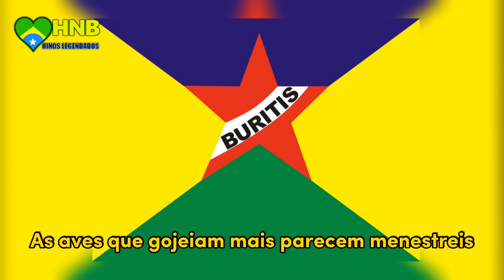Hino de Buritis - Rondônia | Letra e Música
Acompanhe agora o hino do município de Buritis, que pertence ao Estado de Rondônia, legendado! Acompanhe e cante junto este lindo hino!

Veja a letra do hino aqui abaixo!
Hino de Buritis – Rondônia

Letra e Melodia: Caio Felipe

I
Sublime, tão grandiosa é a nossa história
Escrita por um povo hospitaleiro
Um povo que imigrantes foi outrora
São filhos seus, heróis, um povo ordeiro
II
Nas grutas, planícies, tem beleza
Nossa fauna,nossa flora tem riqueza
As aves que gorjeiam mais parecem menestréis
Cantando como é lindo nosso céu.

Buritis em nosso peito pulsa um coração feliz
Por cantarmos sua grandeza seus encantos, glórias mil.
Buritis és fortaleza terra amada, de nobreza singular
Um brado de alegria ecoa e vive a palpitar
No âmago dos nossos corações.
III
A flâmula triunfante da vitória
Tremula no mastro altaneira
Mãos dadas com o progresso rumo a glória
Origem tem teu nome na palmeira.
IV
Paisagens de inefável esplendor
Em solo fértil trabalhamos com fervor
A Deus agradecemos, ele fez esse lugar
Buritis te declaramos nosso lar.